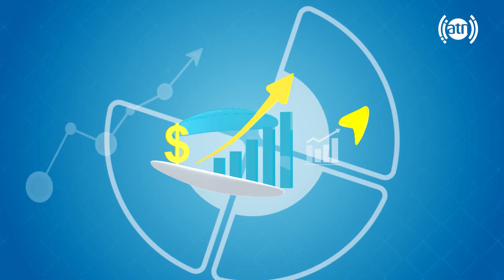Urban etiquette in daily life, by Asadullah Sayeed / آداب شهرنشینی در زندگی روزمره، با اسدالله سعید